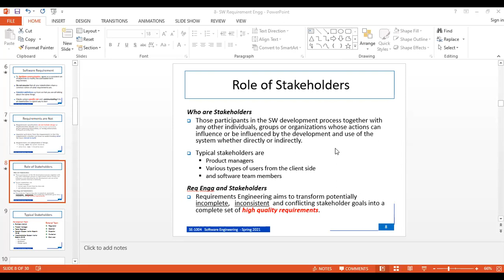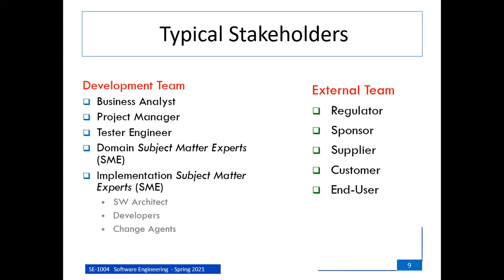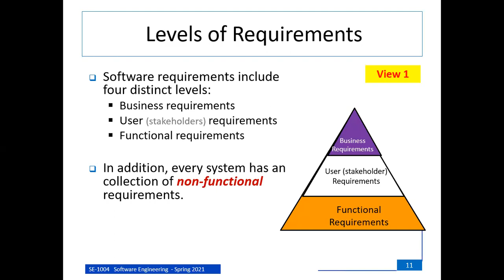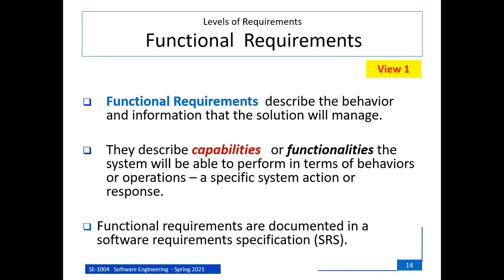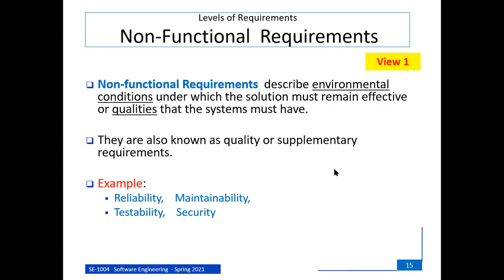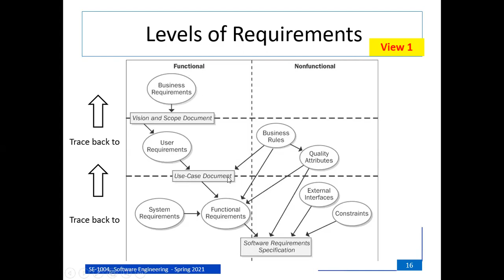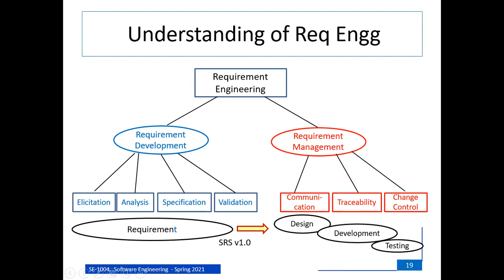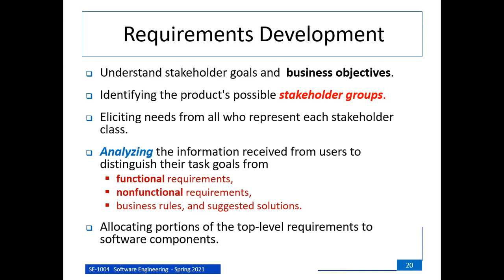25 5 2021 SE 2A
Online Lecture SE-2A
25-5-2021  from 8:30 to 9:20